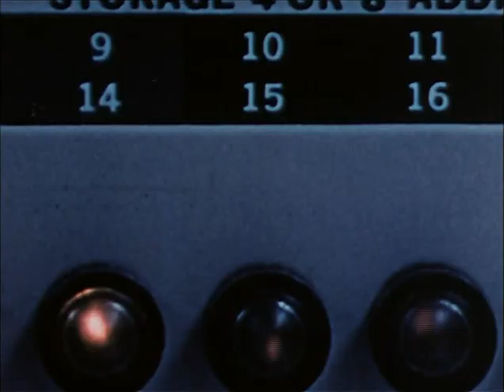going bald making THx1138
A short film from 1971